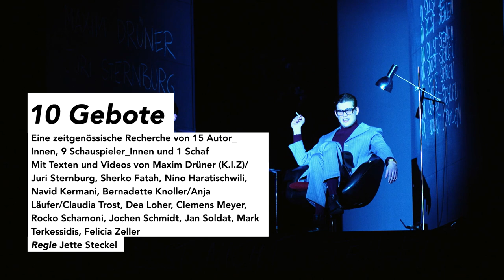Trailer "10 Gebote" (Regie: Jette Steckel)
"10 Gebote"
Eine zeitgenössische Recherche von 13 Autor_innen, 9 Schauspieler_innen und 1 Schaf
Mit Texten und Videos von Maxim Drüner (K.I.Z)/Juri Sternburg, Sherko Fatah, Nino Haratischwili, Navid Kermani, Bernadette Knoller/Anja Läufer/Claudia Trost, Dea Loher, Clemens Meyer, Rocko Schamoni, Jochen Schmidt, Jan Soldat, Mark Terkessidis, Felicia Zeller
Mit: Markus Graf, Judith Hofmann, Lorna Ishema, Ole Lagerpusch, Benjamin Lillie, Wiebke Mollenhauer, Helmut Mooshammer, Andreas Pietschmann, Natali Seelig

Uraufführung am 21. Januar 2017, Deutsches Theater

"Ich halte es für sinnvoll, und glaube, im Moment bleibt uns gar nichts anderes übrig als: zu diskutieren. Selber in Frage zu stellen, was andere an uns in Frage stellen, um herauszufinden, wo wir eigentlich stehen und ob wir uns mit dem, was die Gebote gebieten, eigentlich identifizieren können, dürfen und wollen." (Jette Steckel)

Wer ist dieses "Wir", das wir so selbstverständlich benutzen, durch welche Grenzen und Werte, durch welche Geschichten und Gesetze ist es definiert, zusammengehalten oder, im Gegenteil, unvereint? Lange vor dem Grundgesetz, Bachs Kantaten, der Aufklärung, den Gemälden Cranachs empfing Moses auf dem Berg Sinai die 10 Gebote für das Volk, das er aus der ägyptischen Sklaverei ins Gelobte Land führte – zuallererst waren die 10 Gebote also ein Regelwerk für ein Leben in Freiheit, das die Würde eines jeden Menschen wahren sollte. Was bedeuten die 10 Gebote heute – sind sie Provokation, Reibungsfläche, aus dem Bewusstsein verschwunden – oder fordern sie uns immer noch auf, eine Haltung einzunehmen?

Im Angesicht dessen, was gerade in Europa geschieht – sei es die Flüchtlings"krise", dem Erstarken von rechtspopulistischen Parolen und Parteien und einem öffentlichen Diskurs, der zunehmend von Hass und Undifferenziertheit geprägt ist – haben wir Autor_innen (Dramatiker_innen, Filmregisseur_innen, Journalist_innen, Musiker_innen) gebeten, sich zu je einem Gebot zu verhalten. Neun Schauspieler werden unter der Regie von Jette Steckel auf die Bühne bringen, was an Texten, Songs und Kurzfilmen entstanden ist. Das Angebot an den Zuschauer ist ein "Denkraum", der ganz aktuelle, kurzfristige Texte zeitgenössischer Autor_innen zu diesem Moment in unserer Geschichte aus unterschiedlichen Perspektiven befragt und diskutiert.

Video-Trailer: Alexander Dluzak, Marek Weinhold